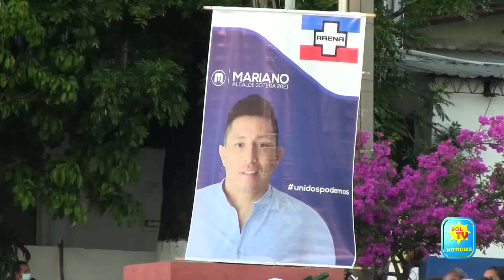CANDIDATOS A ALCALDES DE GANA Y ARENA REALIZARON APERTURA DE CAMPAÑA EN GOTERA